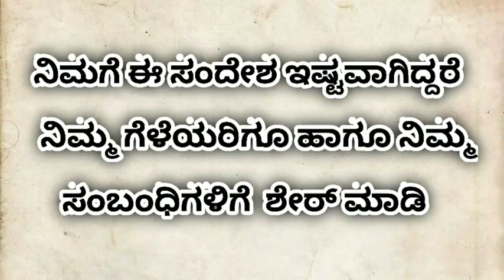ಚಂದ್ರ ದರ್ಶನದಿಂದ ವೃತ || Mohammad Arif Musliyar Adkare Ramadan Class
ವಿಷಯ... ಚಂದ್ರ ದರ್ಶನದಿಂದ ವೃತ

🎙🎙ಮುಹಮ್ಮದ್ ಆರಿಫ್ ಮುಸ್ಲಿಯಾರ್ ಅಡ್ಕರೆ